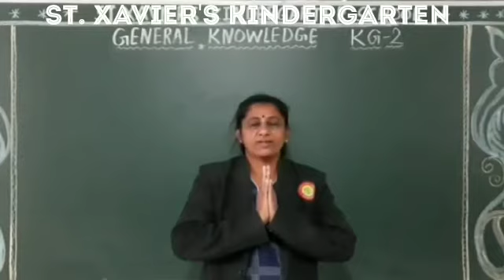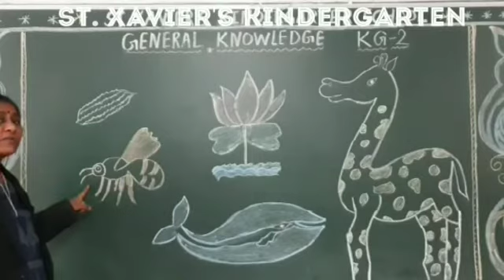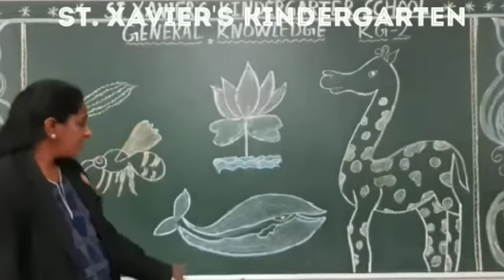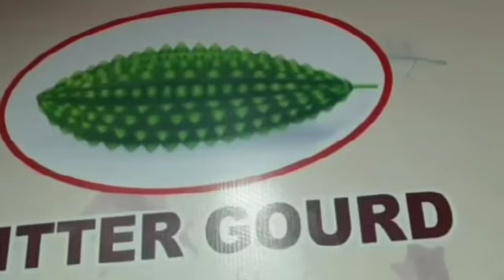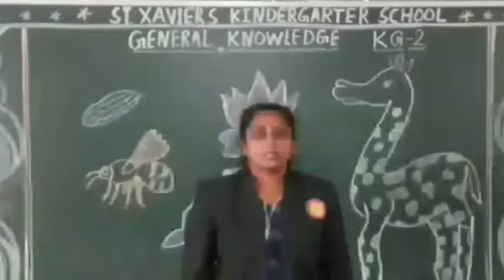Std- KG 2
Sub   -GK
Topic -  Q/A -21 to 25